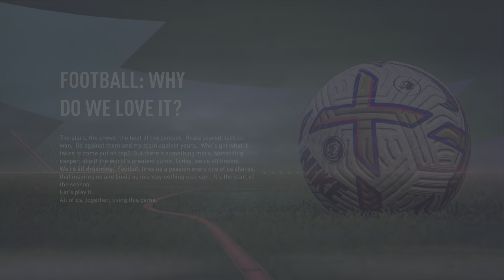Nottingham Forrest career mode part 1